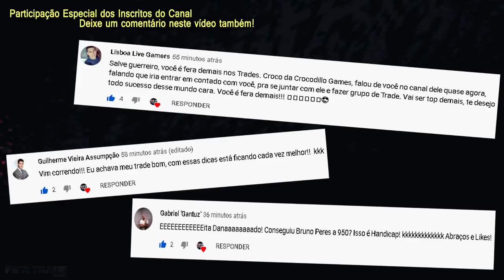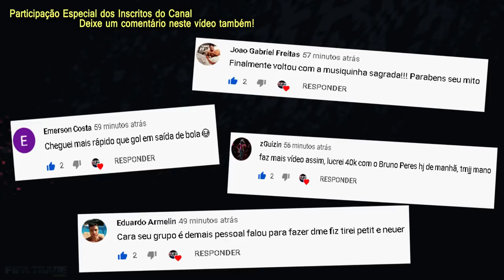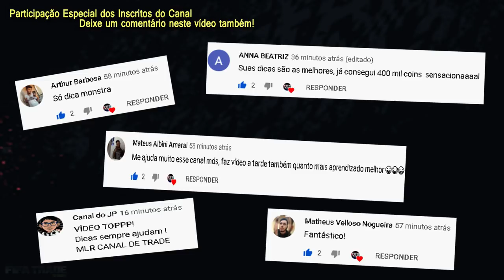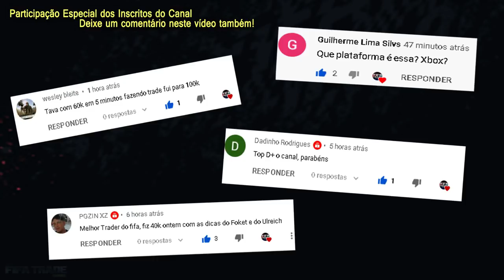FIFA 21 - COMO FAZER DE 10K - 1KK SUPER RÁPIDO - MELHOR DICA DE TRADE | FIFA TRADE CHANNEL